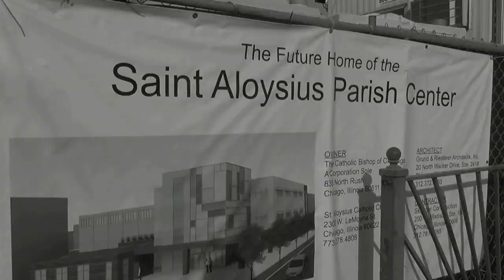Dedication Ceremony Teaser (Revised) - St. Aloysius Parish, Chicago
We are opening our new parish community center on Sunday, August 12. Cardinal George will be here to bless the building and lead our celebrations. Please join us at St. Aloysius for an amazing afternoon and evening filled with prayer, food, music and fun. Come, tour the building and meet the great people of our parish whose dedication to the larger community and hard work made this center a reality. Our very own youth band, SPARK, will provide music for dining and dancing.

The center, which includes a gymnasium, hall, meeting rooms and classrooms, will provide day care services, after school programs, a youth drop-in center, young adult sports programs, programs for young mothers and married couples, ESL classes, computer classes and senior citizen programs. Catholic Charities and St. Joseph Services will help us provide these services to the community. The largest halls are available to rent out for private parties and receptions.

The celebration begins with Mass at 11am in the Church and dedication ceremony following immediately in the new center.

Estamos abriendo nuestro nuevo centro de la comunidad parroquial el domingo, 12 de agosto. El Cardenal George estará aquí para bendecir el edificio y llevar nuestras celebraciones. Por favor, únase a nosotros en San Luis para pasar una tarde increíble y tarde llena de oración, comida, música y diversión. Ven, recorrer el edificio y cumplir con el gran pueblo de la parroquia, cuya dedicación a la comunidad en general y el trabajo duro realizado este centro una realidad. Nuestra propia banda juvenil, SPARK, ofrecerá música para cenar y bailar.

El centro, que incluye un gimnasio, salón, salas de reuniones y salones de clase, se ofrecen servicios de guardería, programas después de escuela, un joven centro de acogida, los jóvenes practicantes de deportes para adultos programas, programas para madres jóvenes y las parejas casadas, las clases de ESL, clases de computación y los programas de la tercera edad. Caridades Católicas y Servicios de San José nos ayudará a proporcionar estos servicios a la comunidad. Las salas más grandes están disponibles para alquilar para fiestas privadas y recepciones.

La celebración comienza con la Misa a las 11am en la ceremonia de la Iglesia y la dedicación que sigue inmediatamente en el nuevo centro.